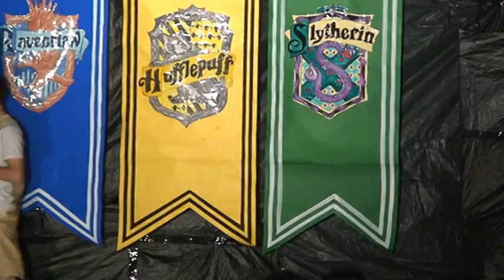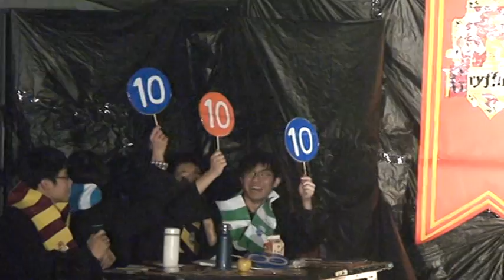2014系卡-CM109林諭臨：時間都去哪兒了